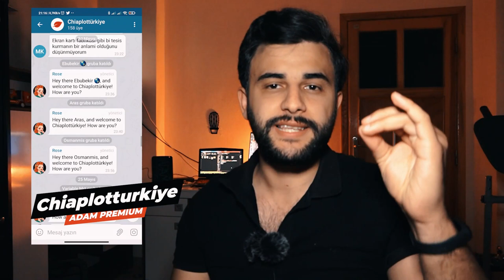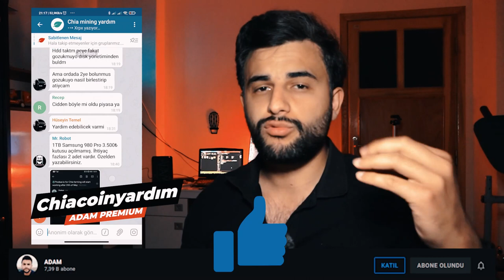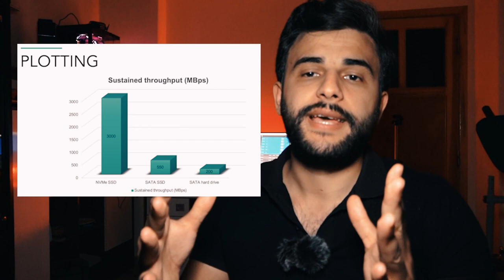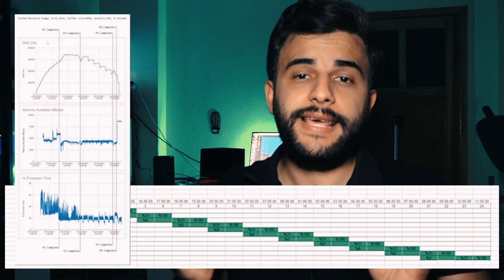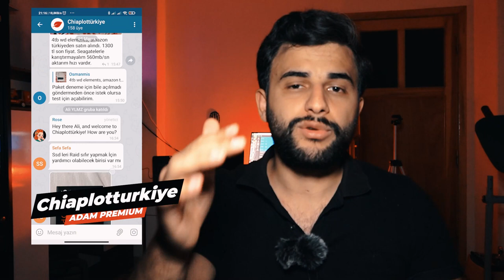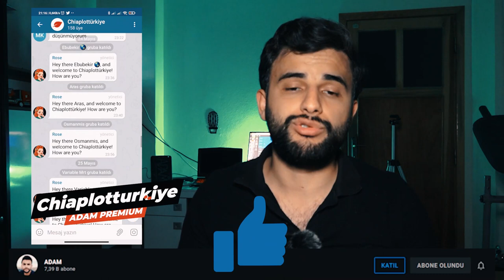Chia Coin Hakkında Tüm Merak Edilenler Beyin Yakan Sorula Net Cevaplar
Chiacoin hakkında tüm sorular.

TÜM SOSYAL AĞLARI TAKİP EDİN.

0:00 Chia coin hakkında tüm sorular.

3:11 Neden chia farming?
SİSTEM SORULARI

4:30 Sekronize olayının mantığı nedir?
5:10 Ne kadar kazanırım?
5:56 Kaç tb hdd ile başlamalıyim?
6:59 Chia Mining İçin Sistem Özelliklerim Ne Olmalı?
7:55 Sisteme kaç hdd bağlayabilirim?

8:42 HAVUZ SORULARI

8:42 Chia resmi havuzu olacak mı?
9:22 Yayınlanan resmi havuz yazılımı ne demek?
10:18 Havuz yazılımı yayınlandıktan hemen sonra kazanmaya başlayacak mıyım?
10:36 Havuz yayınlandıktan sonra mevcut plotlar ne olacak?
12:03 Yeni oluşturulan plotlar ne anlama geliyor?
12:43 Yeni plotlar oluşturulduktan sonra soğuma süreci nedir?
13:26 MOJO NASIL ALINIR? Havuzlar arası transfer için gereken mojo 100 mojo almak için ne yapmalıyım?
13:57 Taşınabilir plot nft nedir?
14:20 Havuz değişikliği için chia ödemek gerekir mi?
14:34 Hangi havuzda işlem yapmalıyım?
15:06 Havuza girmek mantıklı mı?
16:05 Havuz nedir?
16:36 Havuz geldiğinde eski plotlar ne olacak?
17:08 Aynı Anda Hem SOLO Hem HAVUZda Kazım Yapmak Mantıklı mı?
17:55 Hpool a neden bağlanmamaliyim?
19:39 Hpool havuz komisyon oranı nedir?
20:17 Hpool Havuza giren plotlar ne olacak?
20:57 Hpool havuzuna girdim ne yapıcam?
21:29 Hpool dan sonra yeni çıkan havuza nasıl kayıt olmalıyım?
22:11 Chia nin kendi havuzunu beklemeli miyim?
22:51 Solo havuz mu hpool mu?
24:02 Kendi Havuzumu Oluşturabilir Miyim?
24:20 Chia havuz listesi?

24:38 PLOT İSLEMİ SORULARI
24:38 Neden plot yapıyoruz?
25:04 Plot için minimum sistem özellikleri nelerdir?
25:28 Plot Yapan SSD Boyutu Ne Olmalı?
26:13 Plot işlemi için ssd neden önemli?
27:09 En doğru plot yöntemi nedir?
28:08 Plot işlemi için ram boyutu ne olmalı?
28:55 Plot için kaç çekirdek verilmeli?
29:45 Plot kaç aşamadan oluşuyor?
30:25 Windows haricinde ubuntu kullanmak mantıklı mı?
30:47 2 Sata ssd ile raid yapmak hız katar mi?
31:26 Plot için internet bağlantısı internet hızı önemli mi?
31:48 Taşınabilir plot oluşturmaya ne zaman başlayabilirim?
32:37 Plot yapmanın ssd ye zararı nedir?
33:43 Eski PLOT Ve NFT Taşınabilir PLotlar İle Solo Farming Yapılır MI?
34:06 Plot başlama hatası nasıl çözülür?
35:43 En Az KAÇ tb HDD İle Kazım Yapmalıyım?
36:13 100 gb lik bi plot işlemi kaç saat sürer?
36:55 10 tb lık hdd plot işlemi ne kadar sürer?
37:19 Paralel plot ve sıralı plot farkı nedir hangisini yapmalıyım?
38:05 Plot satışı yapmak mantıklı mı?
38:46 Aynı klasör içine plot işlemi yapabilir miyim?
39:25 Plot işlemi bittikten sonra ne olacak?
39:36 PLOT yaptıktan sonra farklı bilgisayarda farming yapabilir miyim ?
40:12 K25 K32 k33 k34 k35 arasındaki fark nedir hangisini yapmalıyım?
41:00 Aynı anda kaç plot yapabilirim. Plot hesaplaması nasıl yapılır?

41:34 TAŞINABİLİR DİSK SORULARI
41:34 Hangi SSD yi Almalıyım?
42:21 Nasıl bir hdd tercihi yapmalıyım?
43:23 Hdd hızı önemli mi?
43:56 Sisteme hdd eklemek mantıklı mı?

FARM SORULARI

44:35 Farm için nasıl bi bilgisayar kullanılabilir?
45:20 Çok fazla harici diski sisteme nasıl ekleriz?

KAZANÇ SORULARI
45:41 Plot Üretip Satabilir Miyim?
46:02 Chia coin kazanmak için ne gerekli?
46:38 Chia coin kazanmanın püf noktası?
47:05 En düşük kaç tb ile başlamalıyim?
4 tb ile ne kadar kazanırım?
10 tb ile ne kadar kazanırım?
20 tb ile ne kadar kazanırım?
47:27 Tahmini ne meyan kazanmaya başlarım?

BAĞLANTI SORUNLARI

48:10 Ağ Büyüyor Ne olacak? Ağ büyümesi normal mi?
48:10  100 EB olduğunda kazanç ne olur?
50:13 Yeni havuz gelene kadar ne yapmalıyım?